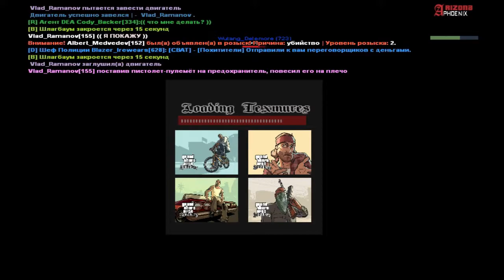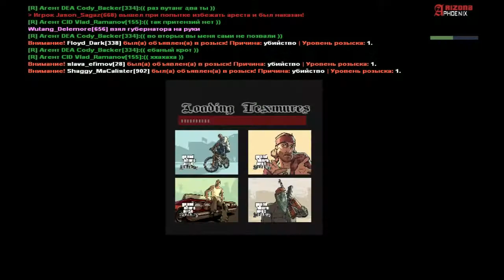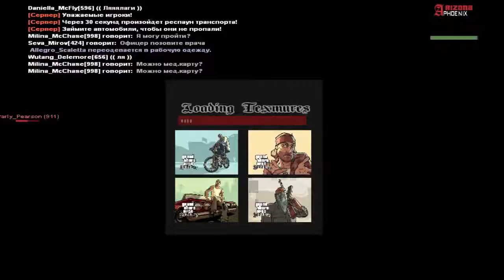Теракт: Похищение Губернатора!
Без коментариев!
Это был полный развод)
Так Губернатор проверял нас)
Удачи на посту Daniella McFly